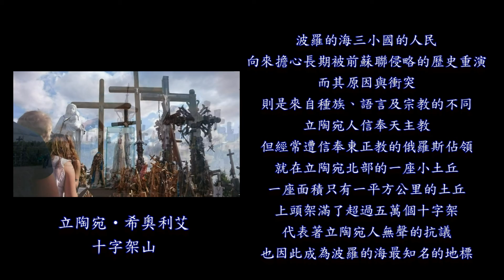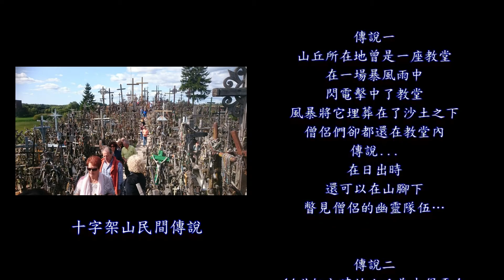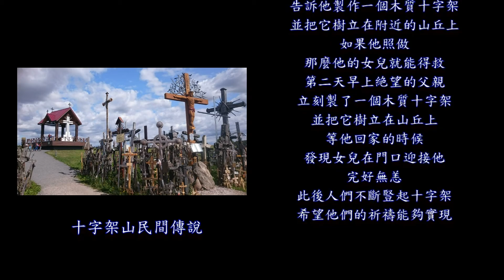2018俄波波-8/22 立陶宛 十字架山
(本支影片為HD畫質，請於YouTube播放框右下角處，點選齒輪工具，並於畫質選項選720HD或1080HD瀏覽，得以高畫值瀏覽影片)

波羅的海三小國的人民
向來擔心長期被前蘇聯侵略的歷史重演
而其原因與衝突
則是來自種族、語言及宗教的不同
立陶宛人信奉天主教
但經常遭信奉東正教的俄羅斯佔領
就在立陶宛北部的一座小土丘
一座面積只有一平方公里的土丘
上頭架滿了超過五萬個十字架
代表著立陶宛人無聲的抗議
也因此成為波羅的海最知名的地標

註:
1.影片版權為本人所有,未經許可,不得作任何型態影片內容全部或部分重製、拷貝...等侵權行為。
2.在限於個人及非商業目的的情況下，使用者可依智慧財產權法律之相關規範，自由瀏覽。
3.任何個人或非商業機構網站均可自由以超連結（hyperlink）方式連結本影片，連結時請註明出處。